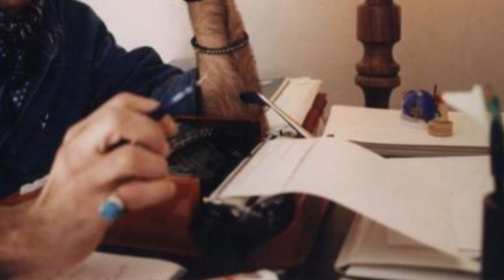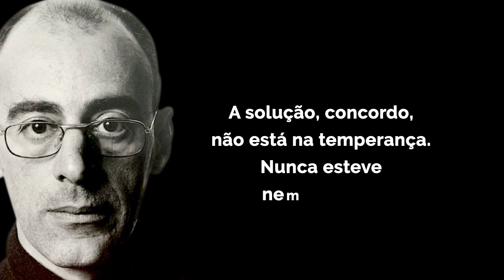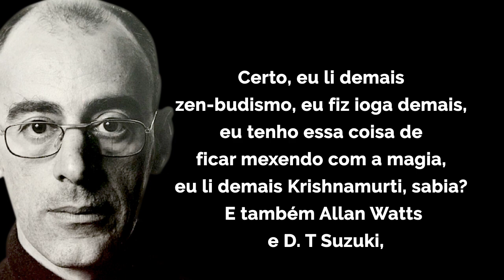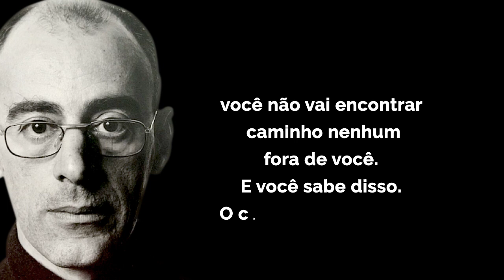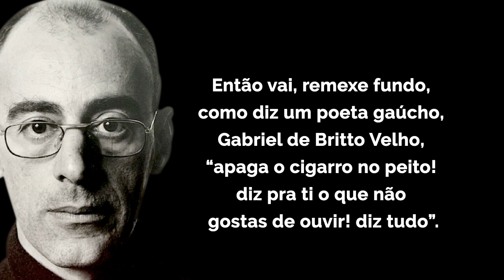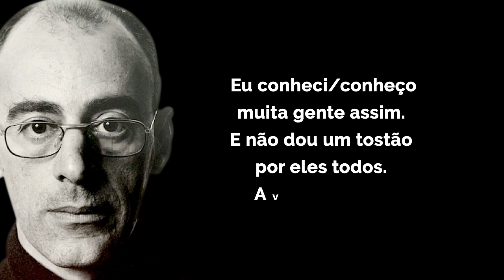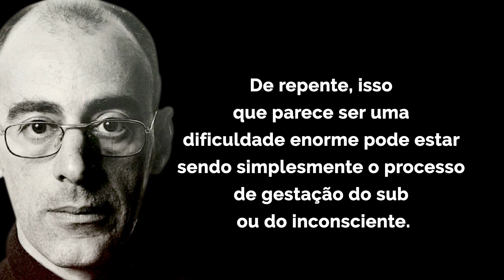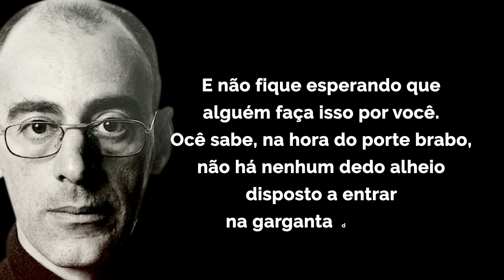O CONSELHO DEFINITIVO PARA QUEM QUER ESCREVER, por CAIO F. ABREU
"Isso é escrever. Tira sangue com as unhas. E não importa a forma, não importa a “função social”, nem nada, não importa que, a princípio, seja apenas uma espécie de auto-exorcismo. Mas tem que sangrar a-bun-dan-te-men-te. Você não está com medo dessa entrega? Porque dói, dói, dói. É de uma solidão assustadora. A única recompensa é aquilo que Laing diz que é a única coisa que pode nos salvar da loucura, do suicídio, da auto-anulação: um sentimento de glória interior. Essa expressão é fundamental na minha vida."
Em carta a José Márcio Penido, Caio Fernando Abreu revela suas motivações para a escrita e aconselha o amigo sobre como se mover no universo da criação.

--- Conheça mais do nosso conteúdo ---